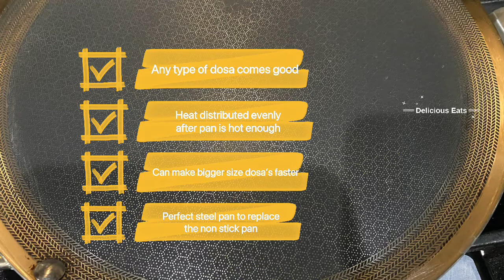New HexClad 12inch Griddle Pan Review | Dosa Pan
Looking to try the new one to replace Dosa pan?  Try this 12-inch HexClad Hybrid Griddle steel pan, that might be your ultimate gadget replacement.